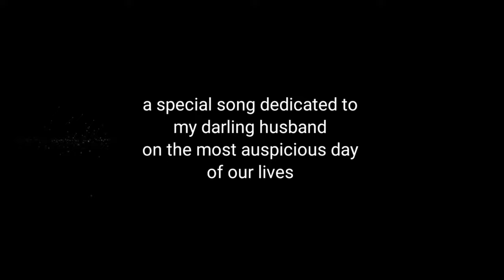KONKANI SONG 2023 || BRIDE SINGS TO HER GROOM DURING THEIR FIRST WEDDING DANCE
A Song by Reema Pereira
                   I VERSE
Poilech nodrek re moga, zeddnam tum mhaka deklo
Dislo sorg utko zavn, denvlo kunvor molba unchlo
Vozar laka modlo tum, mojea jinen aslo eklo
Rochtelea Devan tuka, voi mojea pasot rochlo
(CH)      Hea disak rautalim, vatt hanv poitalim, keddnam dovem nestelim
              Visvasan mogachi, mudi hi lognachi, gallun utram vachtelim
              Ravtalim anjea, gopan re tujea, poiloch ho dance nachtelim
              Tum bair hanv Goyan, mog mogan jiyen, pure zale dis meztalim (2)
                               II VERSE
Mojea dolleanim dolle, moga tum gallun polle
Poitolo tum bhitorlem, mojem kalliz orddeantlem
Kallzar pintail’lem asam, hanste rupnnem boreantlem
Tem rupnem moga tujench, nhoi tem ani konnailem
(CH)     Poilech nodrek mog, mogacho zala rog, hem kalliz tukach bhettoilam
            Oh mojea rajea, kallzan tumven mojea, mogachem agttem pettoilam
            Mogacho ghorkar, soth sangtam samkar, kallzar tujench nanv kantoilam
            Hanv ravtalim tuka, tum ravtalio mhaka, Devan tujech pasot pattoilam (2)
                                III VERSE
Tum mojexhim pois aslo, sath somdhir dollea-poilean
Pois aslim amchim kallzam, ekttaim povitr lognantlean
Modd-tufanam uprasllear, astanam hanv tujea fuddlean
Raktelim sodanch moga, odruxtt-vaitta-vignantlean
(CH)     Mog tuzo kortelim, visvaxhim ravtelim, ekvott ami sambavchim
             Mog aizcho torno, piraien zanv porno, xantikaien jienvchi
             Kalliz hem mojem, moga hanv tujem, eka mekak ami sodanch pavchim
             Survat tem xevott, samballia ekvott, Devacher patien ravchim (2)